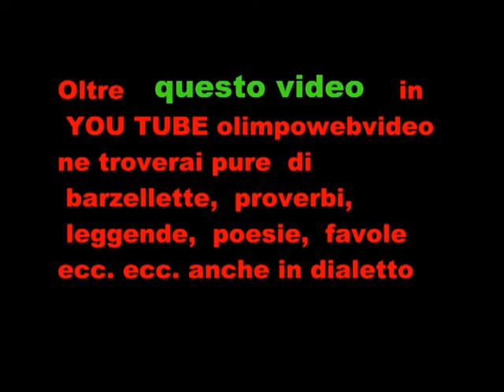PRIMA parte Vendemia ottobre 2013 ad Ambivere nel vigneto di Sangalli Pierangelo